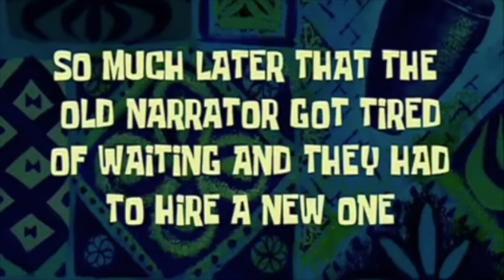I FOUND A SLENDERMAN SIGN IN OUR WOODS!! *IT WAS IN A TREE*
Hope you guys enjoyed that video! Make sure to check out some of my other content! I upload at least 2 VIDEOS a week! Join me on this YouTube adventure!!

TORG
Orestes, IN 46063

Do you have Instagram?
▶️torgfam

Share \__/
Don't forget it's FREE!

➡️ IPod 5th Gen

Mic
➡️Rode VideoMicMe

Little tripod
➡️Magnetic Joby Gorilla Tripod

Tripod adapter
➡️Square Jellyfish

                                                                                 ~ThatOneRandom Ginger